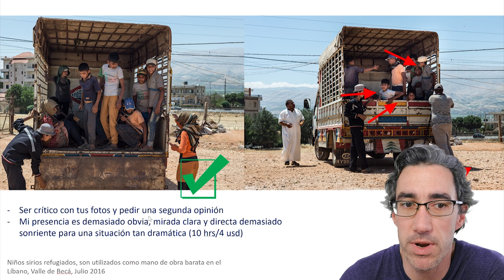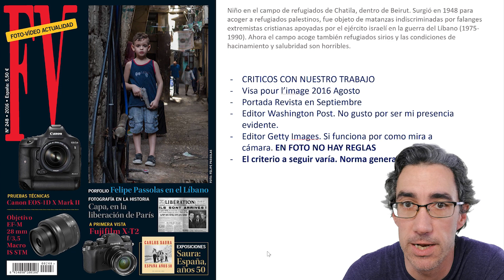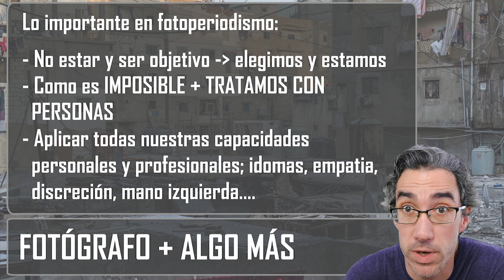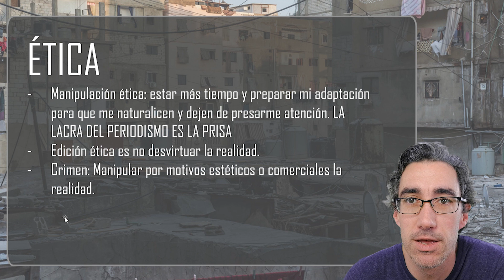V 7 de 17 Mirar o NO MIRAR a cámara en los fotorreportajes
Es una duda recurrente, ser natural? mirar a cámara? en la cotidianidad o en un reportaje... la respuesta os sorprenderá no es la solución que esperáis.

Puedes ayudar a mantener el canal comprando un "Nómada", subscribiéndote y compartiendo el contenido.

Autor de Nómada:  Libro de fotografía, Trucos y consejos. Fotografía de viajes y fotoperiodismo
Formato papel o digital

Foto y Vídeo
Huawei P10
Audio
Iluminación
Antorchas Led
Accesorios
Difusores y Reflectores
Software
Ozone 9